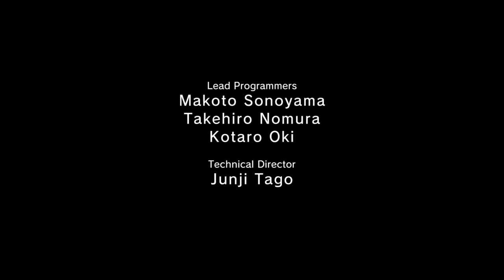S-Rank Eliminate the Enemy Threat in Ground Zeroes